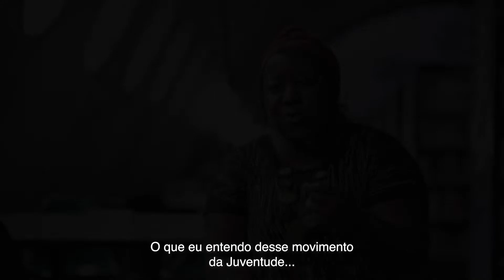Ensaios Sobre Educação | Instituto Unibanco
Ensaios sobre Educação é uma série de depoimentos inéditos sobre educação. Através da voz de educadores, especialistas e jovens é possível compor um panorama do ensino para a juventude e vislumbrar possibilidades de mudança para uma educação de qualidade e com equidade.
Os entrevistados fazem parte do documentário, longa metragem, Nunca Me Sonharam. Todas as quartas-feiras, às 16h30 um novo episódio no canal do Instituto Unibanco no YouTube. Confira todos os episódios!